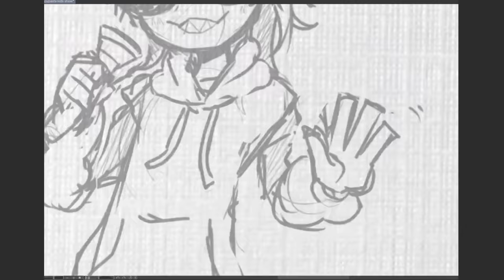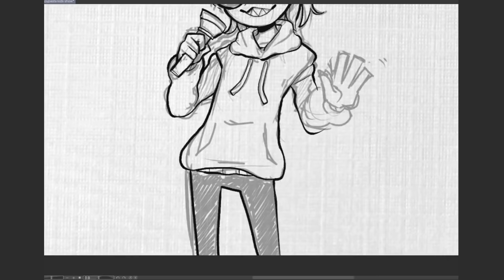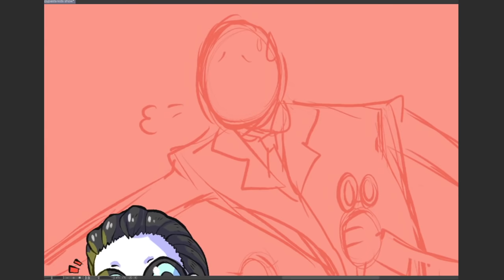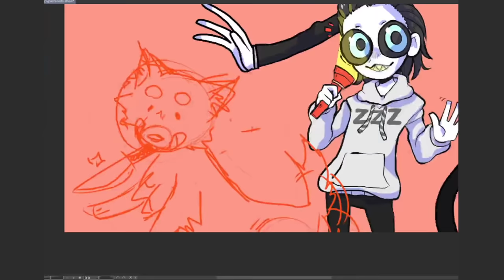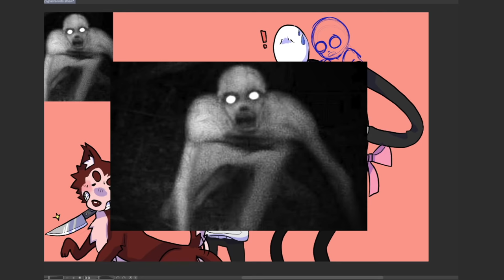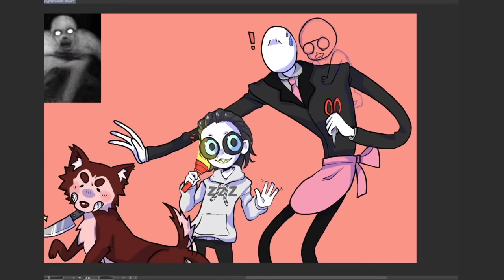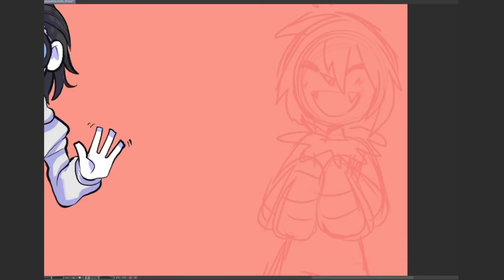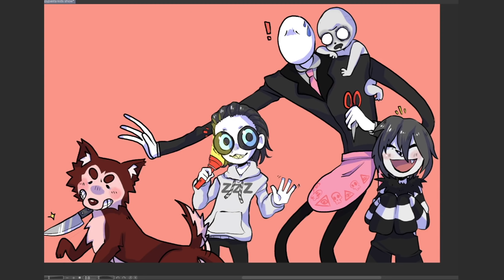MAKING A CREEPYPASTA KID'S CARTOON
this was kind of a meme at first but honestly I'm starting to think this would really work! Let me know who else should be added to Slendy's home!
Thanks to Yume for the name, Slendy's Home you the MVP

Try out Skillshare! (it supports the channel too!)